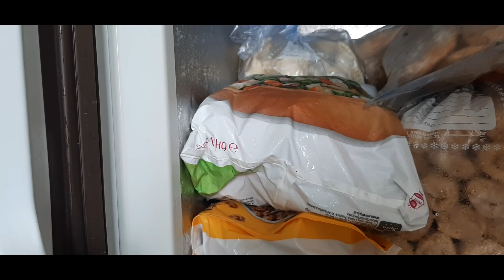রমজানের প্রস্তুতি,সাথে কিছু রেসিপি আর সহজ কিছু টিপস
আজকে   ভিডিও
আশা করি   ভালো লাগবে  ইনশাআল্লাহ।
✍️ ভিডিও টা ভালো লাগলে লাইক  দিবেন
✍️ কমেন্ট করে  কিছু জানার থাকলে জানাতে পারেন

✍️সবাই ভালো থাকবেন আমাদের জন্য দোয়া করবেন